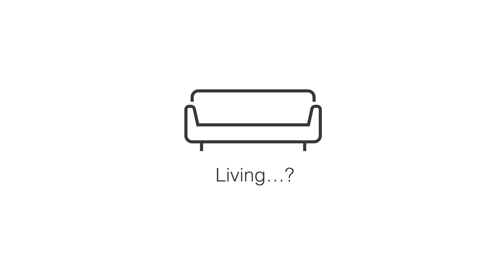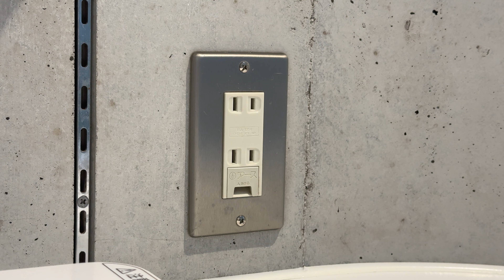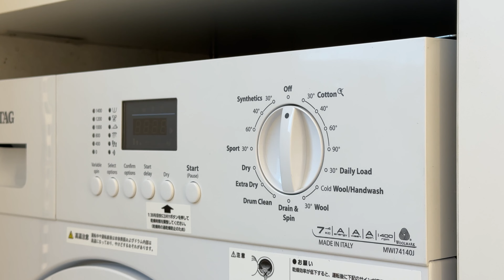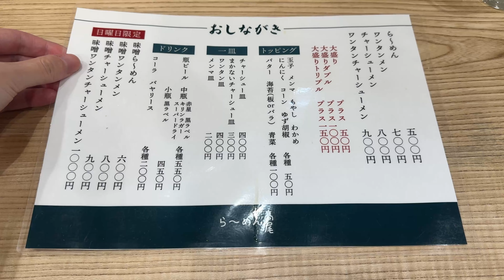Ep 5 — A Micro Apartment in Tokyo 🏠😱 - 10sqm/108sqft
LEGO Marvel Spider-Man Attack on The Spider Lair

Movie Fabric Shower Curtain